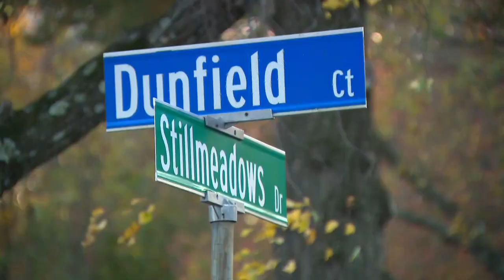Maryland man arrested for allegedly nibbling on trick-or-treater's ear, pointing gun at her mother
A Severn man was arrested after he allegedly licked a trick-or-treater's ear and then pointed a gun at the mother Tuesday evening.